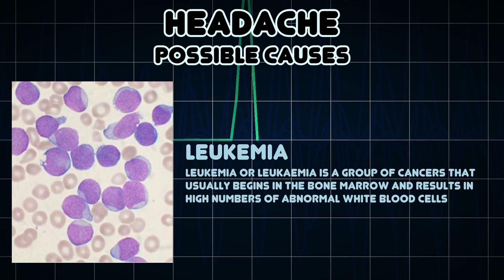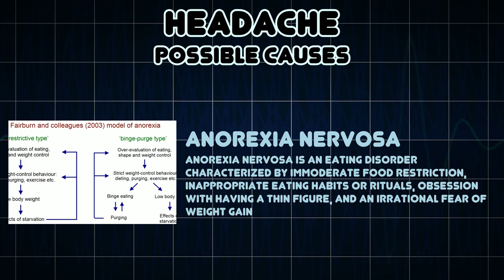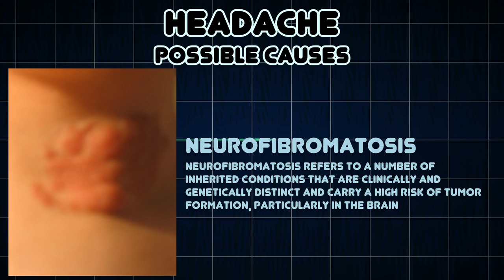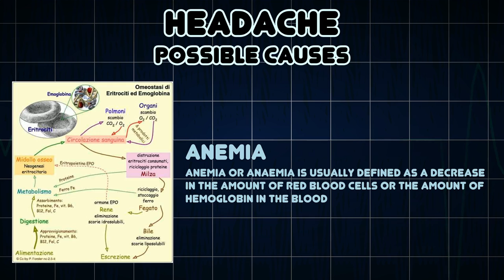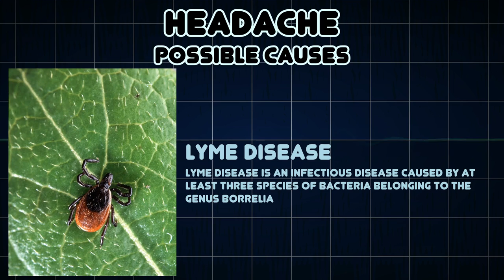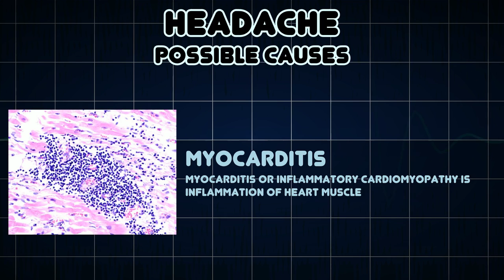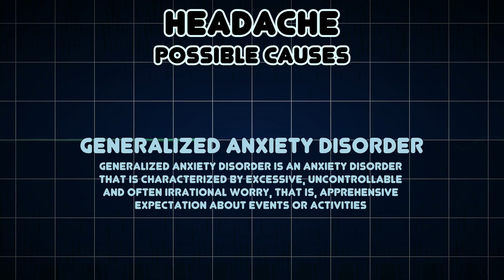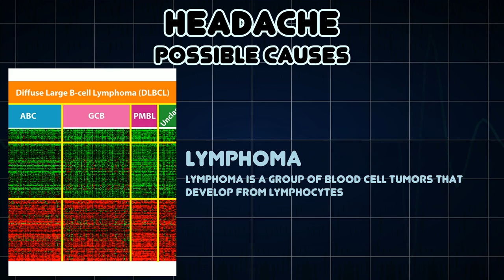Headache (Medical Symptom)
Possible causes of Headache (Medical Symptom)